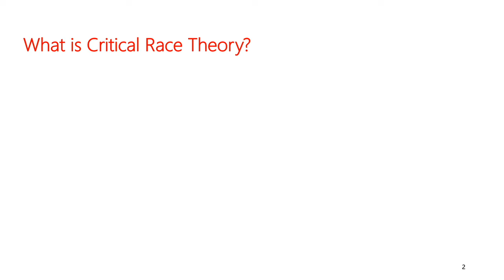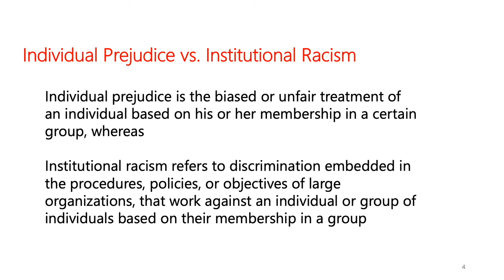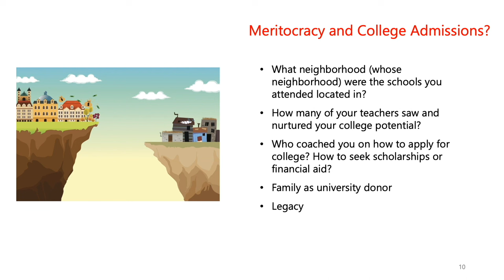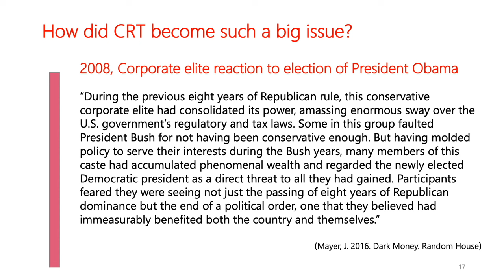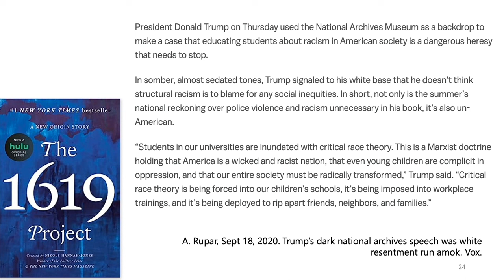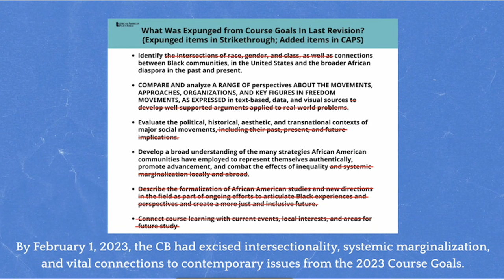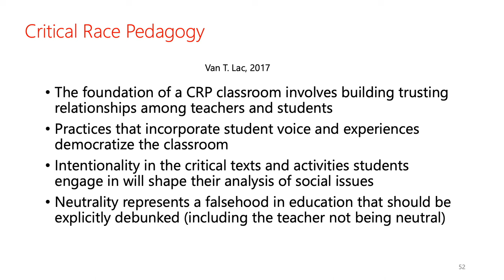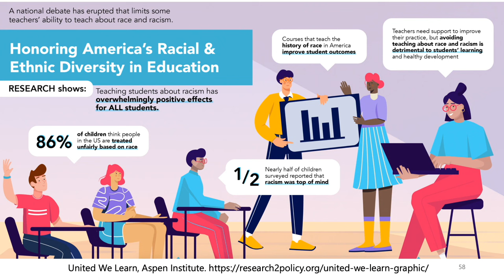Critical Race Theory: What's the Problem?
Dr. Christine Sleeter shares insights from her new book, "Critical Race Theory and Its
Critics," and sheds an informative light on what Critical Race Theory means, how it has become politicized and why, and what citizens can do to support racial equity in education.